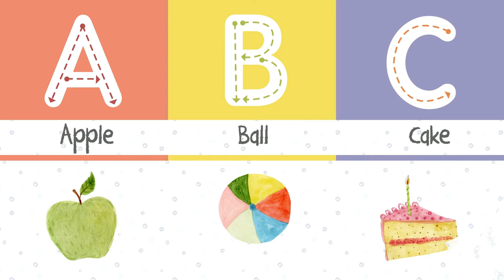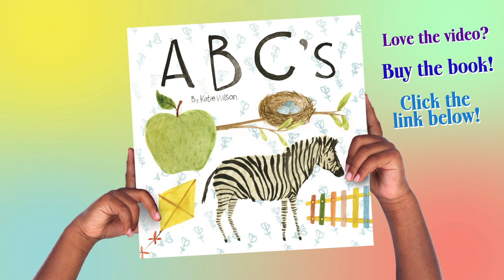ABC's | My Read Along | Learn The Alphabet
Practice your ABC's with this new addition to the Montessori-inspired Discovery Concepts series.